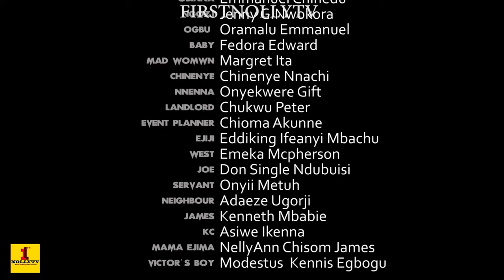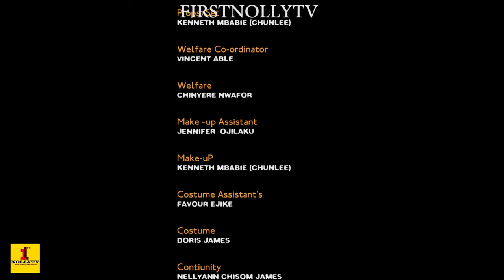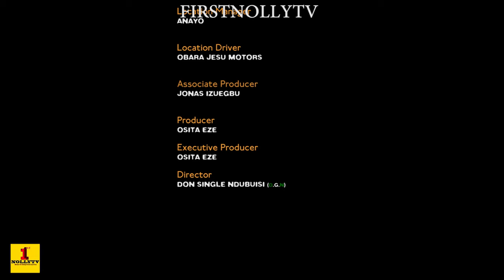Akpaka Na Malaysia Season 1 - Yul Edochie|2019 movie| Latest Nigerian Nollywood Movie